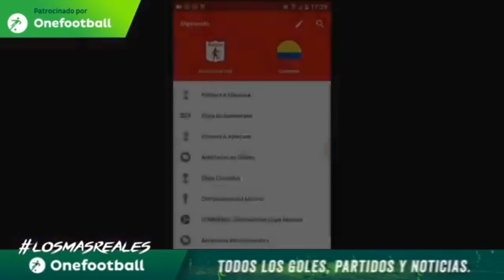El NUEVO CLUB de ARISTEGUIETA / quien SERA su REEMPLAZO ?/ MANO A MANO TV